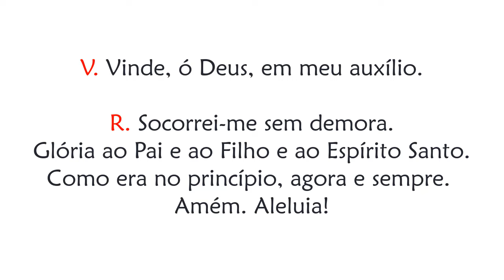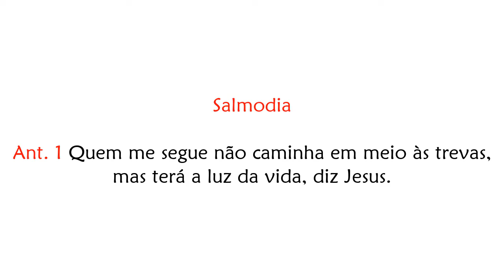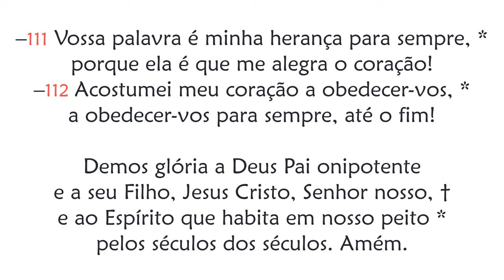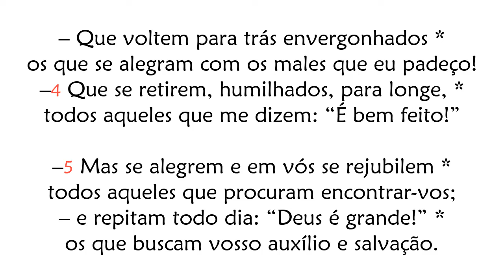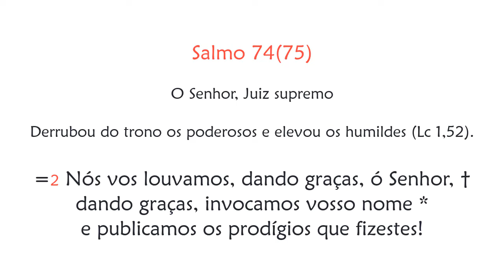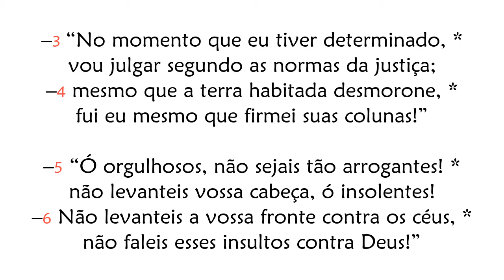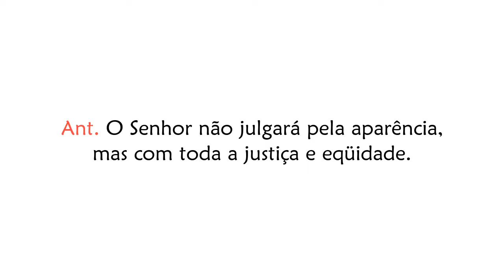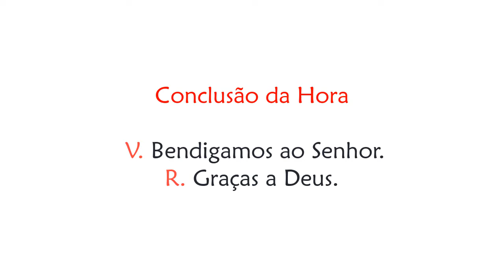Hora Sexta de Quarta-feira da 27ª Semana do Tempo Comum